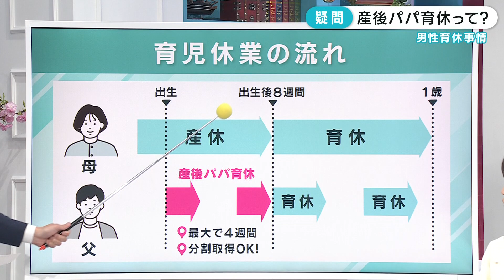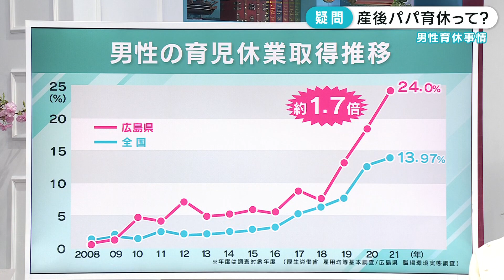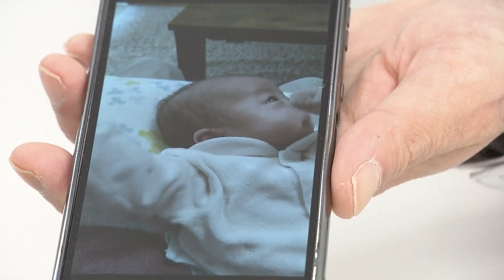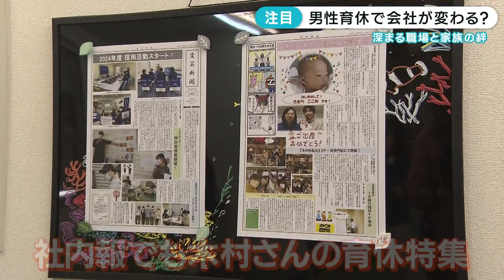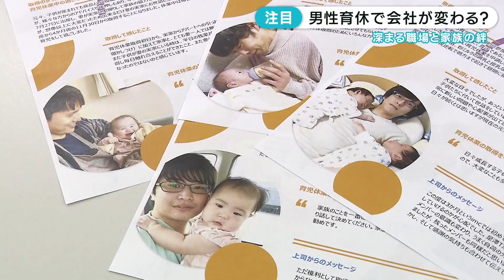【産後パパ育休】取得率100％の企業も「自分が諦めて後輩が取りにくくなるのは良くない」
男性の育児休暇制度に関しては、昨年１０月に通称「産後パパ育休」制度がスタートするなど全国的に男性の育児参加を促す改革が続いています。

2023年4月12日放送